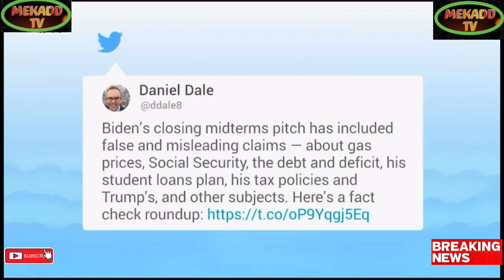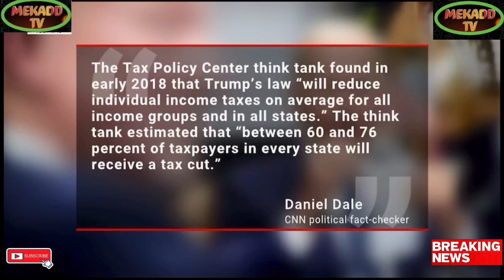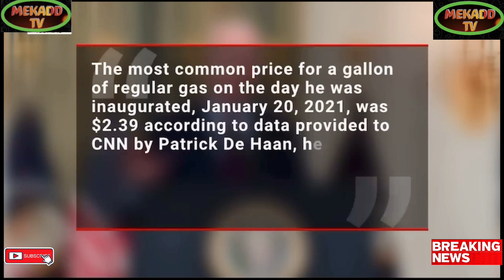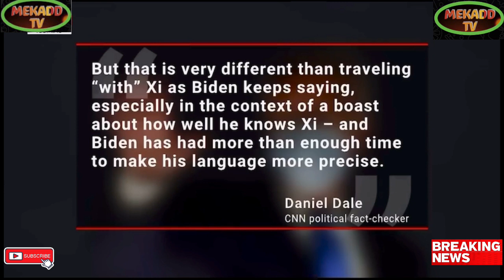JOE BIDEN UNER MICROSCOPIC LIE ASSESSMENT AND EVALUATION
Breaking Political News JOE BIDEN UNER MICROSCOPIC LIE ASSESSMENT AND EVALUATION